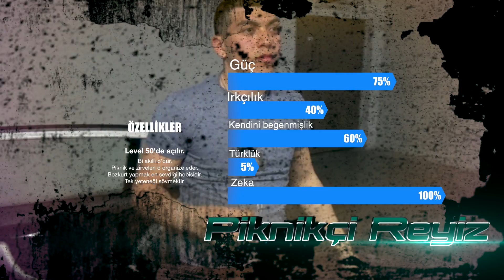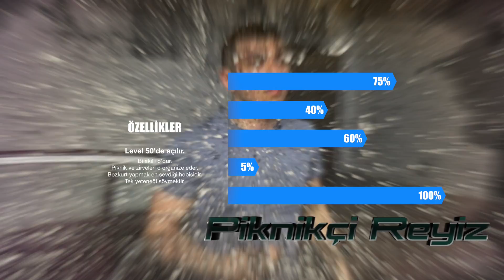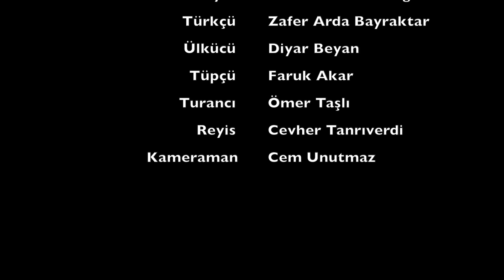Kısa Film - Günümüzün Modası: Türkçülük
Son 3 yılda revaçta olan sözde 'Türkçü' diye geçinen, Facebook'ta kurt fotoğrafları paylaşan, Pkk'nın sayfaları'nda Türk askerinin fotoğrafını yorumlara atan ve 2 hafta'da bir pikniklere katılan beyni yıkanmış '3. sınıf Türkçü' olarak adalandırılan gençleri konu aldık. Bu gençler toplum'da kabul görmek ve dikkat çekmek adına bu tür akımlara kapılırlar. Bunların derdi vatan, millet falan değil. Bir sikim katkılarıda olamaz vatana millete zaten. Ben sorayım, siz söyleyin... Sürekli dedeleri'nin kahramanlıklarıyla övünüp, Türk olmakla gururlanan bu gençlerin neden hiç biri kendi başardığı, kazandığı bir şeyle gurur duymuyor? Çünkü zaten egosu tavan. Zaten gurur duyduğu, sürekli övündüğü bir şey var. Bir Ülkücüyü'de kızdırmak için fazla hayal gücüne gerek yok öyle değil mi? Ben hem Kanada'da hem Türkiye'de yaşadım. Bu güya 'ülkücü' diye takılan gençlerin çoğu bana ülkeyi kötüleyip nasıl oraya gelebileceklerini soruyorlardı. Kusura bakmayın ama akıl var mantık var. Türküm diye gururlanan gençlere tavsiyem şu; Gidin 100-150 dolara bir gen testi yaptırın. (Facebook grupları'nda değil) Sonra göreceksiniz nerenin fışkırığı olduğunuzu. Sonra neyle gurur yapacaksınız acaba? Bunların espiri anlayışı falan'da yok. Son 3 yıl'da 'K*rde 'ü' yok .d' diye geçinip gülüyorlar. Irkçı olacam diye kepaze oluyorlar. Yazık... Şu kurt, rabia, yumruk haraketi falan yapanlarıda hiç mantıklı bulmuyorum. Çocuk musunuz amk? Benimde size bir haraketim var tahmin edin ne? İşaret ve orta parmağımın arasındaki baş parmağım. Ah nerede o dedemin anlattığı Türkçüler... Gerçekten Vatanı ve milleti için yaşayan Türkçüler. Yoklar. Artık onların yerine snapchat'ten köpek efekti yapan Türkçüler (!) var.

(Bence başta çalan müzik daha güzel)